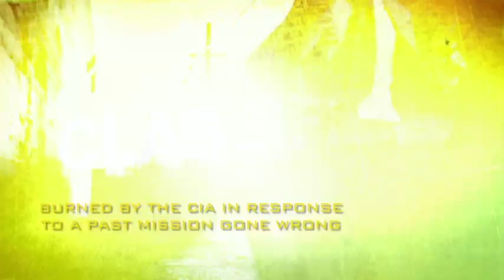Xlibris Book Trailer: The Pick Up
The Pick Up by Xlibris Author Fiona Donovan

Overview:
John O'Bryan is American, in his twenties, single and living in North Central Massachusetts in the 1970's.He works under contract with the C.I.A. Fearing that he is making the wrong decision, he embarks on his next assignment working alone, and with strange unknown contacts. What should have been a simple quick in and out assignment, takes a bad turn placing him in dire circumstances. Believing that his actions on a previous assignment had gotten him in his current situation, his suspicions are confirmed when he is taken captive in the inhospitable unfriendly jungle region of ElSalvador. Convinced that he will not make it out alive, he is at the mercy of his captors, one of the many ruthless bands of drug cartel rebels. Constant physical and mental torture, leaves his body beaten and badly broken, convinced that he has been set up by the C.I.A. Experience the fear and terror, physical and psychological pain that he endures during his entire ordeal. During capture he flashes back to the previous assignment where he suffers a personal loss, he makes it his personal mission to vindicate his loss, much to the displeasure of the C.I.A. The story jumps back and forth between the two assignments, twisting and turning as the fast paced international game of cat and mouse bring him closer to the culprit. This book gives a glimpse into the revenge, retribution and betrayals of backdoor deals made by the C.I.A. Contains graphic detail and strong language.